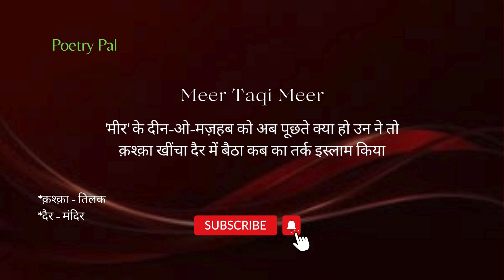Meer Taqi Meer - Ulti Ho Gai Sab Tadbeerein Kuchh Na Dawa Ne Kaam Kiya | Meer Ki Ghazal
Meer Taqi Meer - Jin Jin ko tha ye ishq ka Aazaar Mar gaye | Meer ki ghazal

बेमिसाल शायर मीर तक़ी ‘मीर’ उर्दू ग़ज़ल का वो नाम जो हर दौर में चमकता रहा। मीर तक़ी मीर का असल नाम मोहम्मद तक़ी था।  1723 में आगरा में उनकी पैदाइश कही जाती है। मीर ने उर्दू के छः दीवान संकलित किए जिनमें ग़ज़लों के इलावा क़सीदे, मसनवियाँ, रुबाईयाँ और वासोख़्त वग़ैरा शामिल हैं। नस्र में उनकी तीन किताबें “नकात-उल-शोरा”, “ज़िक्र-ए-मीर” और “फ़ैज़-ए-मीर” हैं । उनका एक फ़ारसी दीवान भी मिलता है। 21 सितम्बर 1810 को लखनऊ में उनका इंतिक़ाल हुआ।